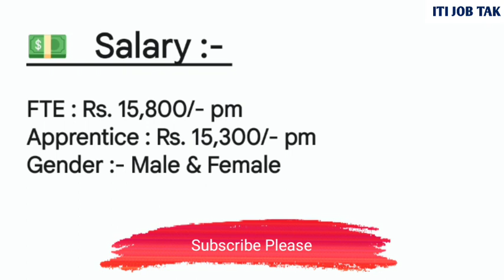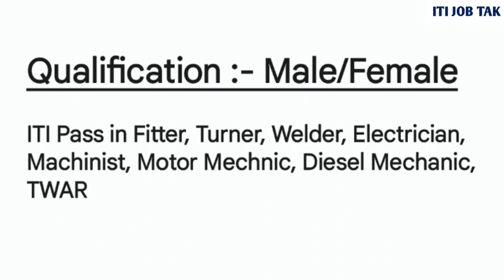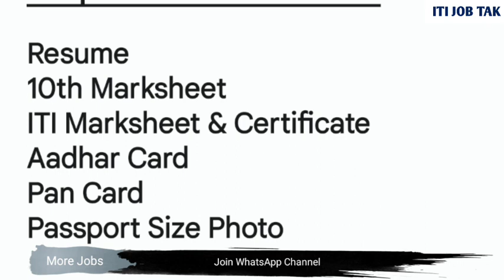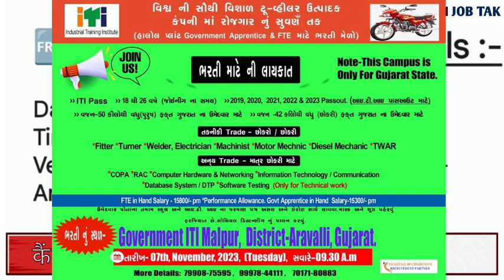Hero Motocorp Ltd Jobs | Hero Company Me Job Kaise Paye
Hero Company Me Job Kaise Paye 2024 | Hero Company Neemrana | Hero Motocorp Ltd Neemrana Rajasthan

इस वीडियो में मेने आपको Hero Motocorp कम्पनी मैं नौकरी निकली है उस की जानकारी दी है

iti job
iti ke baad kya karen
iti ke baad job kaise kare
iti jobs
jobs
private jobs
private job
iti jobs 2023
hero company
iti wala vimal
iti job alert
iti pass govt jobs 2024
iti ke baad private job
iti job updates
iti fitter private company job
iti job vacancy
iti fitter company job
iti pass job
fitter job in company
hero company bike
iti electrician private company job
iti fitter job
hero kampani job
hero motocorp ltd gurgaon plant
new iti job vacancy 2023
hero company neemrana rajasthan jobs
iti job in hero company
hero company campus
iti training officer vacancy 2023
find job
vimal kishor
iti wala
government jobs
interview questions
job in noida
hero motocorp haridwar iti vacancy 2023
hero company job 12th pass
hero motorcycle company job